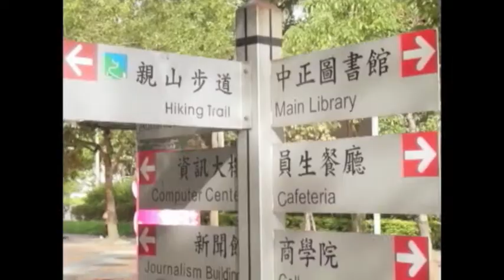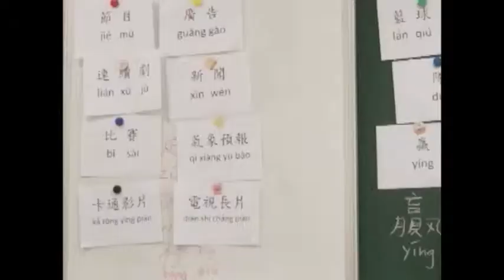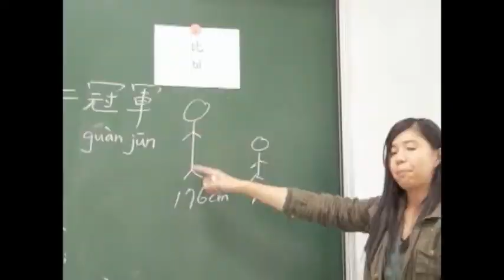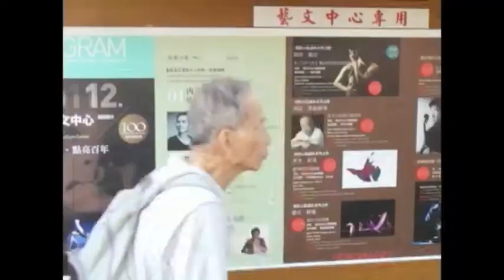Asia-Pacific Studies at National Chengchi University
Here's a glimpse of life and study at NCCU's International Doctoral and Master's Programs for Asia Pacific Studies, located in Taipei, Taiwan.